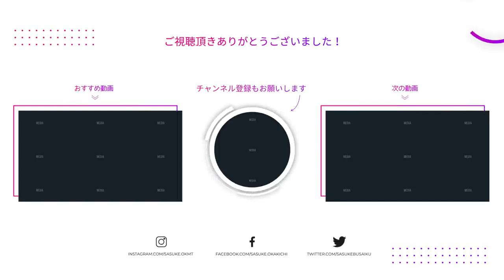人に与える奢るだけではNG！人生が成功する『ギブアンドテイク』のマインドとは？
2021/09/01公開動画をチャンネル移行し、再投稿しています。

いつも奢ってくれる気のいい先輩についつい甘えて、もらった恩を返さないのは良くないですが、いつも誰にでも奢っている側にも問題があります。本日は『成功するギブアンドテイクのマインド』についてお話します。ご興味のある方はぜひご視聴ください。

▮ 各種SNS

▮ 自己紹介

1961年生まれ。83年に創業間もないカプコンに入社、『ストリートファイターⅡ』など、数多くのヒットゲームを生み出す。
03年にカプコンを退社し、ゲームリパブリックを設立。

業界歴40年。借金17億から最高月収4.3億へと人生逆転した稀代のゲームプロデューサー岡本吉起が、成功のノウハウや自己啓発、不労所得を得るための投資や株についての学びを発信していきます。